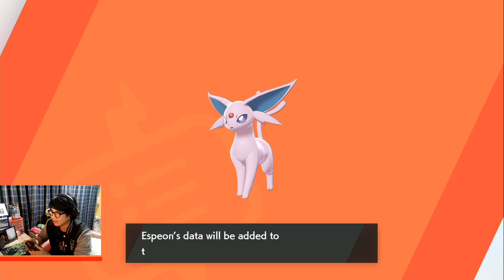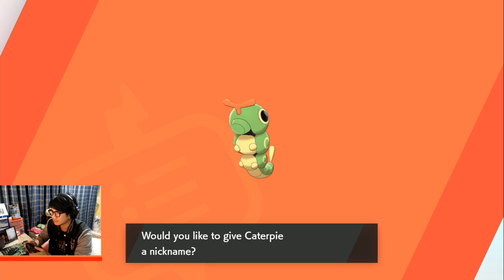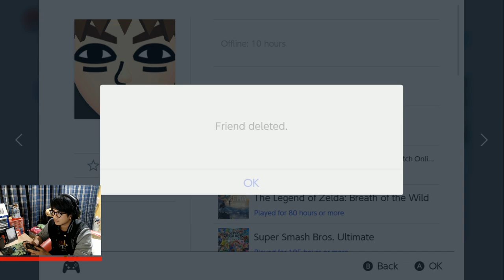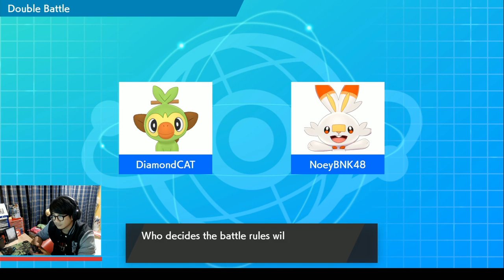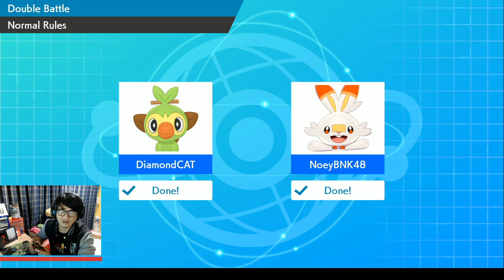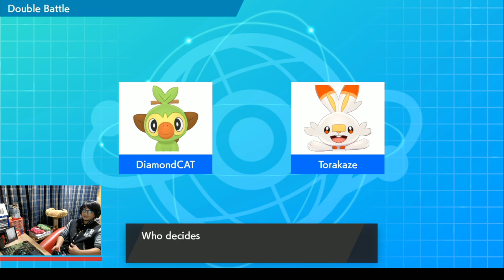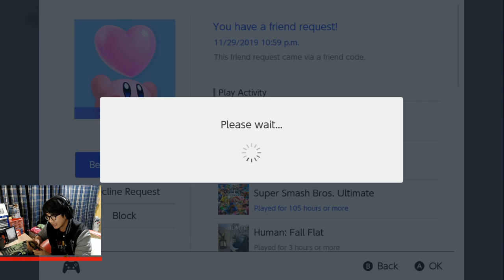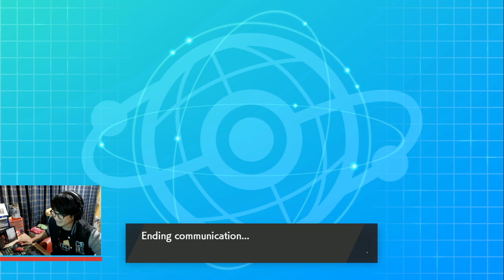Pokemon Sword and Shield EP.3 หลังจบตบ Hop แพ้รัวๆ